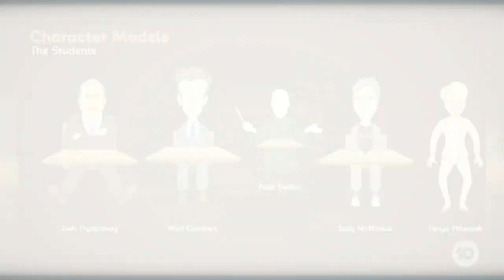Questions Raised Over Travis Scott's Actions As Astroworld Crush Happened | The Project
As new information comes to light about the tragic crush at the Astroworld music festival that left eight people dead, questions are being raised over Travis Scott's history while performing.